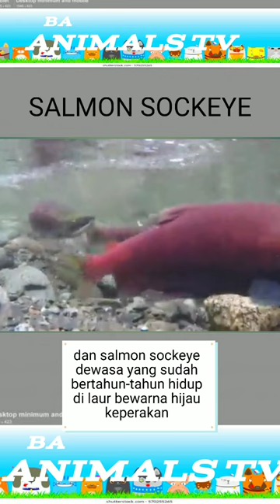Salmon sockeye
channel ini berisikan vidio tentang hewan, serta edukasi tentang hewan,baik fakta yang unik dan menarik dari hewan itu sendiri..vidio kali ini tentang fakta unik dari salmon sockeye
Salmon sockeye berubah warnanya sampai tiga kali selama hidupnya.
BA AINIMALS TV